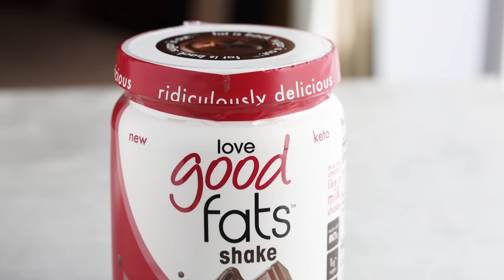10 Recipes that use Avocado ON THE KETO DIET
10 RECIPES THAT USE AVOCADO ON THE KETO DIET | KETO AVOCADO RECIPES

All the ways you can use avocado on the keto diet with these 10 delicious keto avocado recipes! I have some sweet keto recipes and some savory keto recipes. All are easy and all are perfection and all require an avocado or some part of the avocado.

Avocado can be used in many ways on the keto diet. From using it as a fat substitute in baking like when making keto avocado brownies...to using it as a thickener like I show in my avocado smoothie recipe and my keto chocolate avocado pudding. I also give some savory keto snack and dinner options that use an avocado as the main ingredient.

Of course, this video starts by showing you how to pick out the perfect avocado. I have three ways of telling if an avocado is ripe.

In this keto avocado recipe video, you will learn…

How to season an avocado.
How to make Keto Chocolate Avocado Pudding by using a delicious chocolate shake mix by Love Good Fats who sponsored this video - save 20% off your order with my code KETOFOCUS4
How to make Keto Avocado Brownies that are flourless and nut-free!!!
How to make a thick keto smoothie using an avocado.
How to make keto avocado popsicles.
How to make easy avocado mayo.
How to make a keto 7 days dip using guacamole.
How to make keto avocado fries.
Different keto stuffed avocado recipes.
How to make keto avocado crackers.

Products Mentioned in the Video:
Everything But the Bagel Seasoning
Love Good Fats Chocolate Shake - Save 20% with that link!
Best Food Processor
Pork Panko

2 avocados, pitted and skin removed
1 scoop Love Good Fats Chocolate Shake or 1/3 cup unsweetened cocoa powder
1/3 cup unsweetened macadamia nut milk or other nut milk
1/4 cup powdered erythritol, add only if using cocoa powder
2 teaspoons vanilla extract

Add all ingredients to a food processor or blender. Pulse or blend until smooth. Refrigerate for 30 minutes to chill before serving.

KETO 7 LAYER DIP RECIPE:
2 cups guacamole
½ cup sour cream
¼ cup red onion
1/3 cup sliced black olive
1 pound cooked ground beef, seasoned with taco seasoning
½ cup shredded cheese
3 cups shredded lettuce

KETO AVOCADO CRACKERS:
1 avocado
¾ cup grated parmesan cheese
1 teaspoon lime juice
½ teaspoon garlic powder
¼ teaspoon cayenne pepper
½ teaspoon salt

Blend together in a food processor. Scoop onto parchment lined baking tray and press down with the back of a spoon. Bake at 325 degrees for 30 minutes.